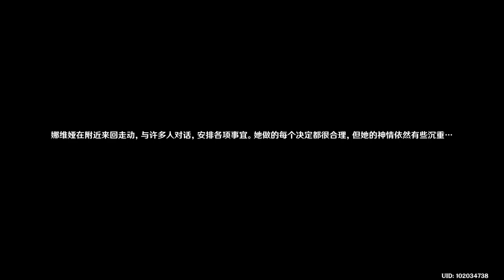【原神】4.2主线——罪人舞步旋17-20231117222825